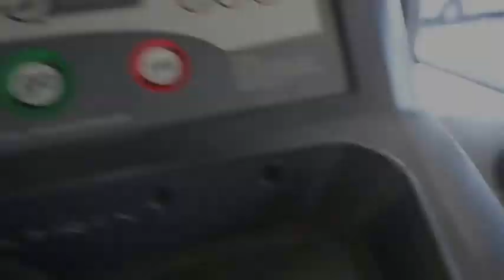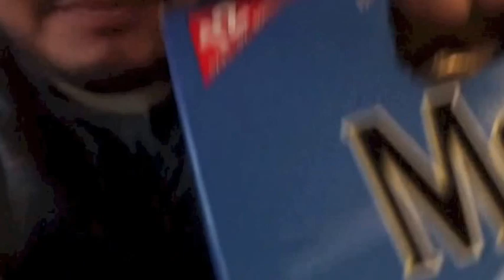NEVER DOING THAT AGAIN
A weekend of fun that I won't regret but I'm  NEVER DOING THAT AGAIN!!! lol
song by@RahnHarper - Come and See Me (Cover) [Prod. by @officialSKULS]

Loved the original from PND & Drake — had to do my own version with the homies SKULS

Hip Hoprahn harperskulspartynextdoordrakeovoR&BrnbSoulElectronic